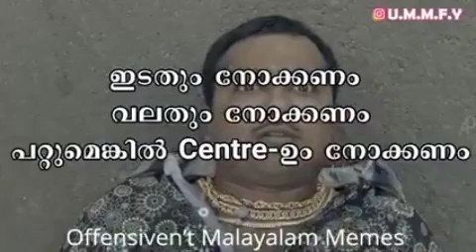Offensiven't Malayalam Memes | Malayalam trolls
Malayalam Meme Channel
Offensiven't Malayalam Memes
Offensive Malayalam Memes
Latest Malayalam Memes
Firoz Chuttippara Memes
M4 Tech Memes
Dileep Memes
Mammootty Memes
Firozikka latest memes
Firoz chuttippara trending memes
Unboxing dude memes
Kariiku trending
Karikku meme
Karikku George
Dankmemesmalayalam
Malayalam meme videos
Dank memes
shittier Malayalam movie details
fan fight club Malayalam
ubaid ibrahim trolls
atul sajeev trolls
arjyou new video
international chalu union
troll cricket malayalam
troll malayalam
sarcasm malayalam
tech travel eat memes
ebulljet memes
ebulljet trolls
libin ebulljet memes
rambo ebulljet
sanju techy memes
karthick surya memes
akshay vlogger memes
emil george memes
hareesh ameerali memes
mallu traveller dispute memes
mallu traveller memes
travelista memes
arun smoki memes
baiju n nair memes
hani mustafa memes
raveesh nandan memes
troll malayali club memes
tmc club memes
troll republic latest memes
mallu analyst memes
firoz kunnumparambil troll video
nanmamaram troll videos
sreekandan nair troll videos
sreejith panickar troll video
arun kumar 24 news troll video
election day 24 news troll video
skn troll video
metro man troll
avi vlogs memes
machaans vlog pranks
mrinal das vengalat memes
mrinal das vs tech travel eat issue.
ebbin jose new video
jaibi tv new analysis
techzorba new video
m4 tech Jeo machan
m4 tech praveen machan
Kadal machan new video
nick vlogs new video
omkv meme video
omkv unni new video
sunny leone new video
mia khalifa new video
johny sins new video
leah gotti new video
valentina nappi new video
e Sreedharan troll video
dani daniels new video
amanda cerny new video
mia malkova new video
offensive malayalam memes new video
trending malayalam memes
trending omm malayalam memes
shittier malayalam movie memes
dank memes malaylam youtube channel
offensivent malayalam memes new channel
kariku fliq new release BJP
bjp fk
karikku lolan new video
kariku lolan troll
karikku george troll video
karikku latest trending video
ebulljet tech travel eat issue
unboxing dude
santappan travelist
royal sky holidays harees ameerali
mahin machan new vlogs
dhoni malayalam new video
kohli malayalam new video
sachin malayalam new troll video
firoz chuttippara meme
thairu meme
rahul gandhi meme
modiji meme
narendra modi malayalam meme
amit shah malayalam meme
yogi adityanath malayalam meme
ra.che malayalam meme
Perfect Ok malayalam
dasettan kozhikkode malayalam videos
pala saji malayalam video
wikki thug malayalam videos
rj anthu malayalam new videos
joseph annamkutty jose malayalam new motivation
doctor chromental new videos
chromettan fans videos
pawaresh videos
moodesh videos
pawaresh moodesh videos
perfect ok and it is and tune and cone and back troll videos
ramesh chennithala latest troll video
pinaray vijayan new status for whatsapp
new whatsapp status video for malayalam
bobby chemmannur new meme
bobby chemmannur life style
bobby chemmannur memes
thuglife bobby chemmannur videos
bobby chemmannur status videos
sanju techy latest trolls
kaztro gaming new video troll
mrZ goku new gaming video
blind psycho new video
kerala gaming community new troll video
mullappally new troll video
thiruvanchoor new troll video
ratheesh k menon new video
ebad rahman new video
ravichandran c malayalam new video
manuja maithri new video
gayathri get roasted new video
ahmed al kaseekh new video troll
kunjalikkutty new memes video
dulquer salman new video
mohanlal new troll video
suresh gopi mass bgm sangi videos
dileep new meme videos
jayaram new meme videos
nazriya fahad new meme videos
fahad fazil new videos
manikuttan Biggboss new videos
Dimpal Bhal new videos biggboss
biggboss malayalam new videos
santhwanam serial new memes
shivanjali fans new video
santhavanam malayalam serial latest episode new videos
santhvanam serial memes
kudumbavilakk memes
sumithrechi kudumbavilakk new videos
zee keralam sa re ga ma pa new viral videos
sa re ga ma pa zee keralam videos
kerala monster videos
ulli sura troll videos
k surendran troll videos
kummoji troll videos
kummanam rajashekaran new troll videos
sanghi troll videos malayalam
malayalam cooking videos
praveen ravi new videos
tini tom new trending controversy
dharmajan new videos
pisharadi new videos
jagadeeesh comedy stars new troll videos
star magic new trending videos
chakkappazham flowers tv new videos
uppum mulakum malayalam serial trollv videos
Black humour society official youtube channel
dank memes official youtube channel
troll republic official youtube channel
icu malayalam youtube channel
kerala memes
kerala bjp memes
bjp memes latest kerala
trending cpm memes
ldf status video
congress malayalam status video
bjp cowdung videos
cowdung party kerala
mamata banerjee memes
bjp memes
malayalam latest troll fun videos
troll malayalam youtube
troll republic youtube
youtube malayalam Trolls.